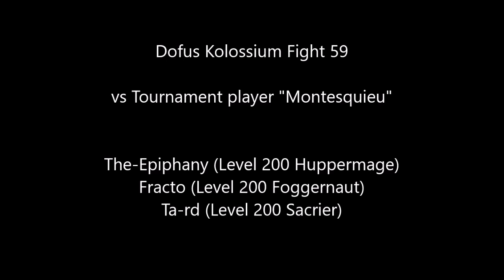[Dofus] Kolossium Fight 59 - vs Tournament player "Montesquieu" ft. Ta-rd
This is the first time that my team has faced Montesquieu, we struggled to beat him. After this video was recorded, we faced him another time where he used xelor, eliotrope, foggernaut and we lost.